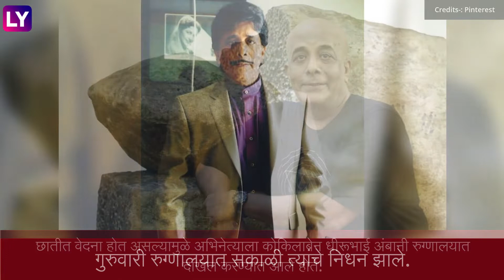Salim Ghouse या खलनायकाचे झाले हृदयविकाराने निधन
छातीत दुखू लागल्याने अभिनेत्याला कोकिलाबेन धीरूभाई अंबानी रुग्णालयात दाखल करण्यात आले होते. गुरुवारी रुग्णालयात सकाळी त्यांचे निधन झाले. अभिनेत्याच्या मृत्यूची माहिती त्यांच्या कुटुंबीयांकडून मिळाली.